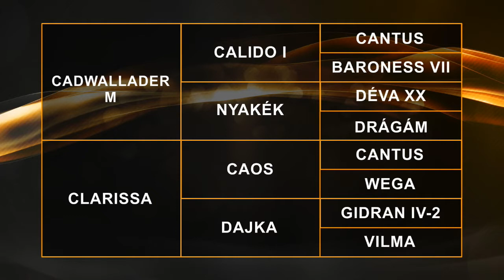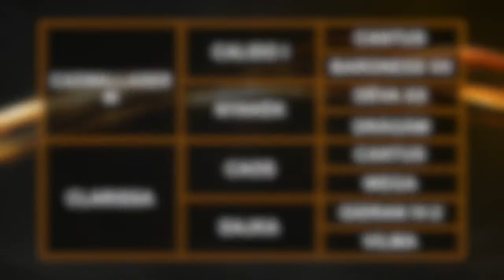MSLT 2018 - 48 CASSUS